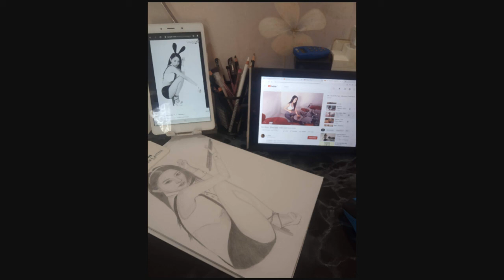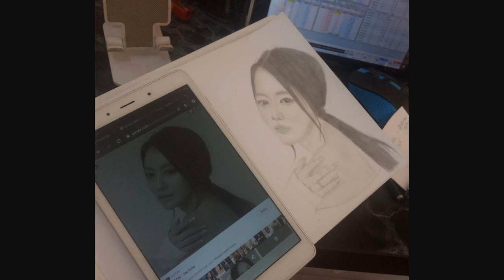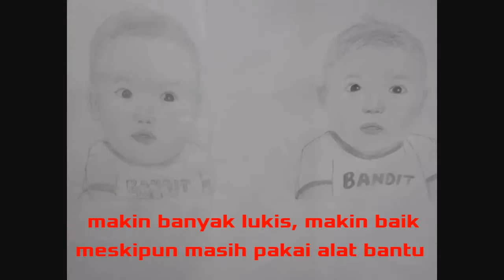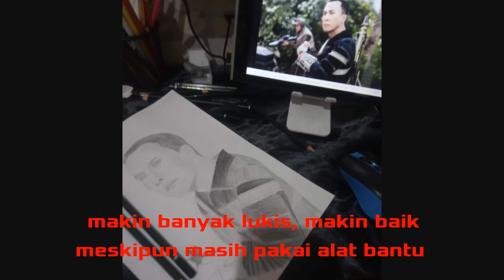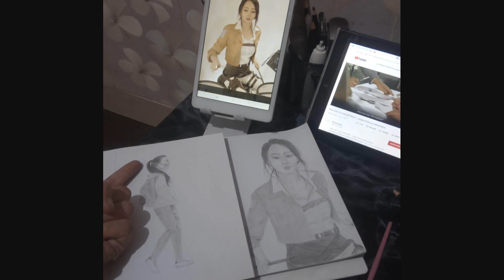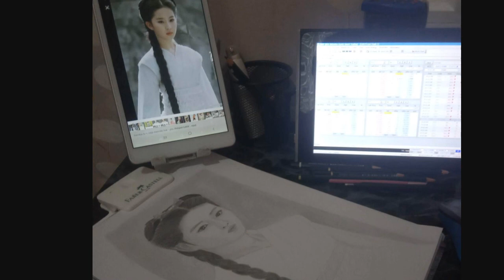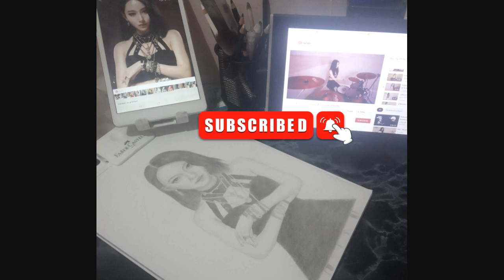inspiratif! bagaimana saya bisa lukis wajah hanya dalam 1 bulanan?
sharing bagaimana saya menjadi bisa melukis wajah dengan baik dalam waktu kurang dari 2 bulan.

tapi setelah memahami ini, saya juga menyadari bahwa teknik ini berguna dalam menguasai bidang apapun yang kita inginkan